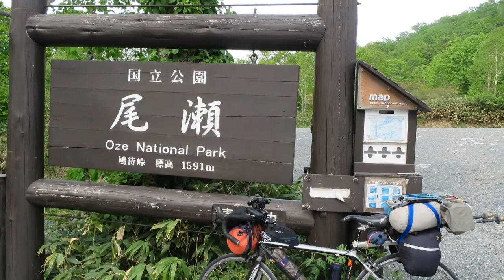百名山日本周遊人力旅上越編10・11日目 金精鳩待坤六峠越え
日光湯元から金精峠を越えて片品村へ
尾瀬戸倉から鳩待峠に到着
残念ながら至仏山はまだ入山禁止だった
翌日、雨の中坤六峠を越えて藤原湖から宝樹台に到着

5月29日(日) 晴れ 上越編第10日
自転車旅 走行距離51.55km 高度上昇1207m
日光湯元キャンプ場09:00-金精峠(金精トンネル)10:15-10:45丸沼高原11:00-11:40片品村コンビニ12:00-尾瀬戸倉13:00-15:10鳩待峠
泊＝鳩待山荘
5月30日(月) 雨のち曇り 上越編第11日
自転車旅 走行距離39.01km 高度上昇735m
鳩待峠08:45-昆六峠09:50-10:50藤原湖12:00-13:15宝台樹キャンプ場
泊＝宝台樹キャンプ場